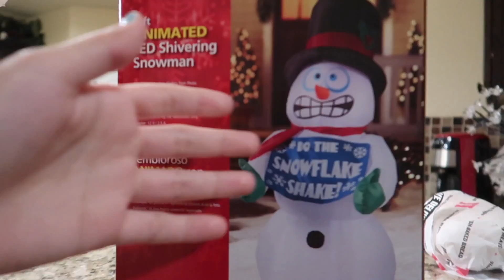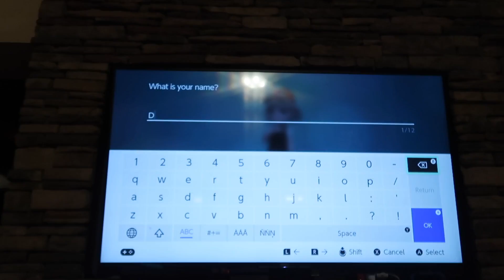PLAYING THE NEW POKEMON GAME!! (POLIWAGGGG)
The Pokemon game is AWESOME!!
- ChillyJimenez
-LoganThirtyacre
- TitoTotters
TAG US ON INSTAGRAM IF YOU CATCH A POLI IN THE POKEMON GAME!!!